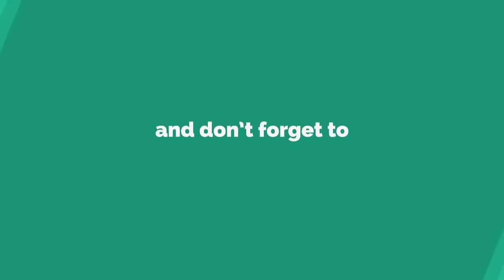കാർഗിൽ യുദ്ധം രോമാഞ്ചം കൊള്ളിക്കും Kargil War Malayalam | Churulazhiyatha Rahasyangal | India